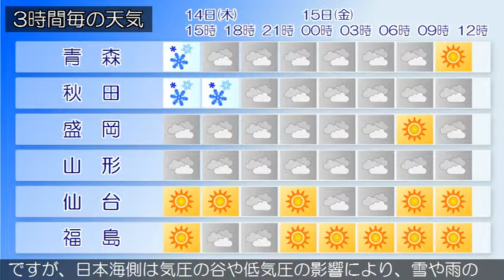2019/03/14 東北地方の天気予報 昼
東部では、１４日夕方まで強風に注意してください。西部では、１４日昼過ぎまで大雪や電線等への着雪に注意してください。北日本は冬型の気圧配置となっています。東北地方は、日本海側は雪の降っている所が多くなっています。太平洋側は曇りや晴れですが、雪の降っている所があります。１４日は、冬型の気圧配置が次第に緩むため、日本海側や太平洋側北部では、雪や雨ですが、夕方からは次第に曇りとなるでしょう。太平洋側南部は、曇りや晴れですが、雪や雨の降る所がある見込みです。１５日は、高気圧に覆われて晴れや曇りですが、日本海側は気圧の谷や低気圧の影響により、雪や雨の降る所があるでしょう。